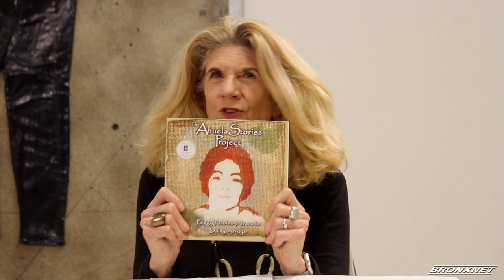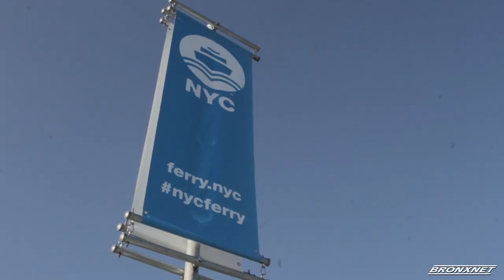Mission BX: Bronx Council on the Arts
Host Eileen Newman sits at the Longwood Gallery at Hostos Community College with Bronx Council on the Arts Executive Director, Deputy Director and grant/award recipients.

Producer/Editor:
Franchesca Feliz

Crew:
Estefania Chavez
Steven DeCastro
Denzel Walters